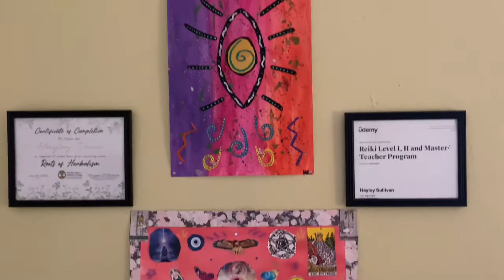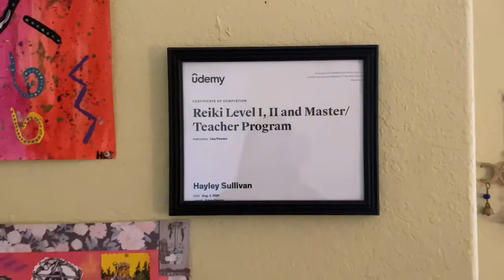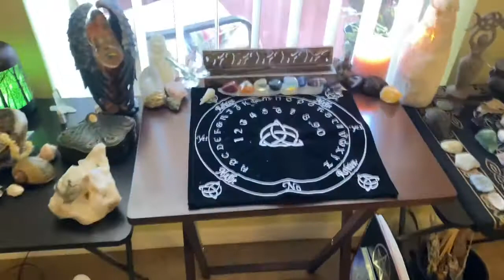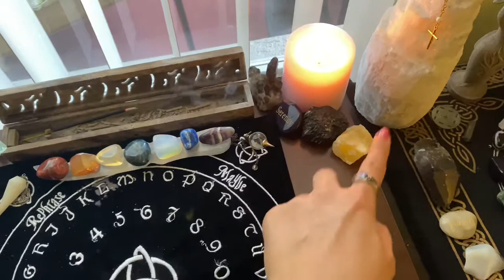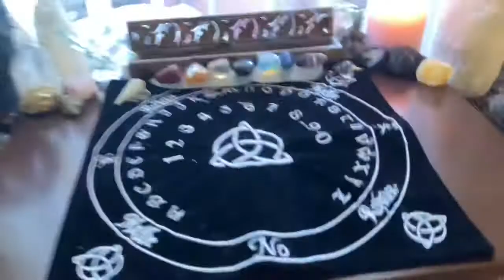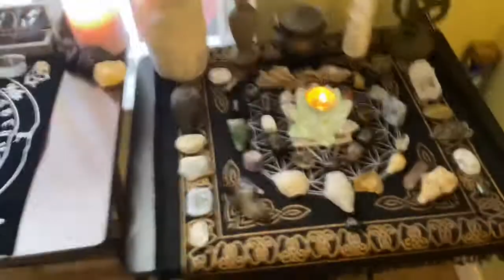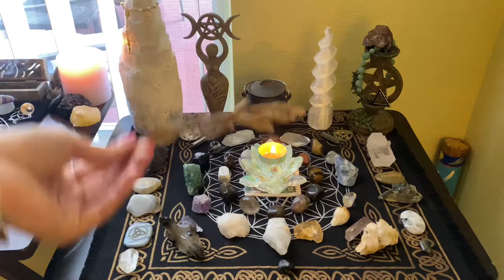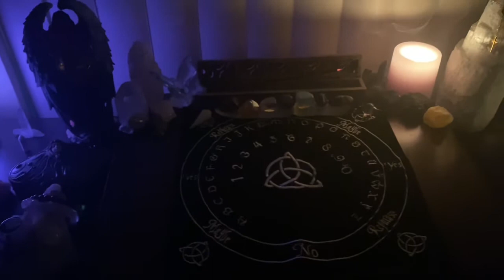🧿My UPDATED Eclectic Altar Tour!🌀✨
💗Hello hello Mystical Being! I've recently made some changes to my altar and I wanted to share with you! I hope my video inspires you to create you own, or gives you some ideas for your already existing altar! Many blessings!